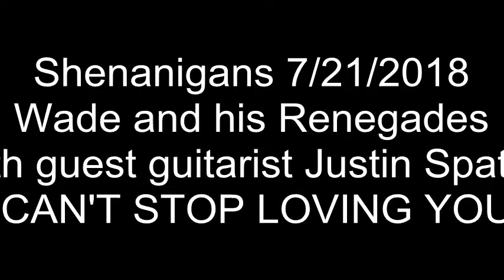I CAN'T STOP LOVING YOU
Wade Strother and his Renegade Band
7/21/2018
Shenanegans
Texas City, Texas
Bringing back Honky Tonk . One song at a time.